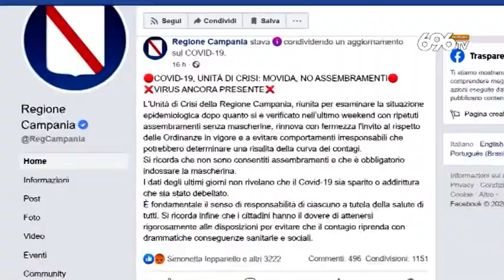Unità di crisi e Ascierto: stop agli irresponsabili